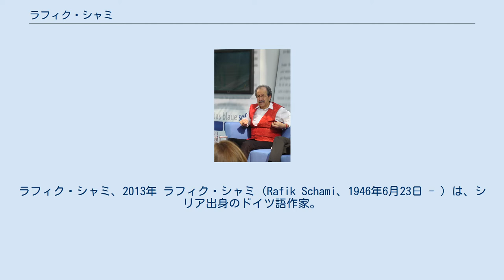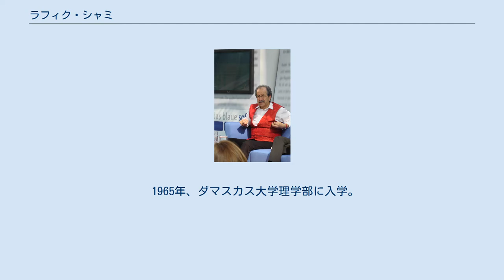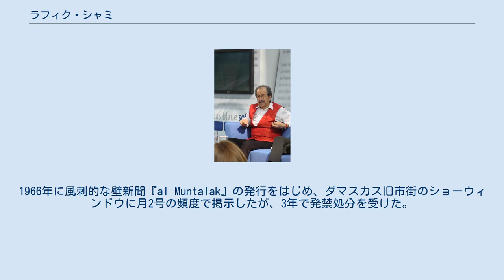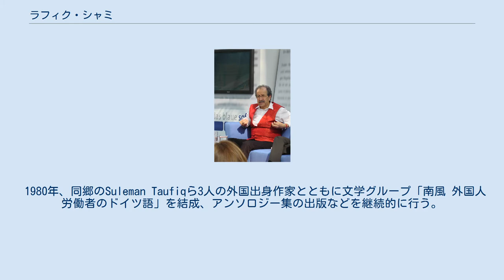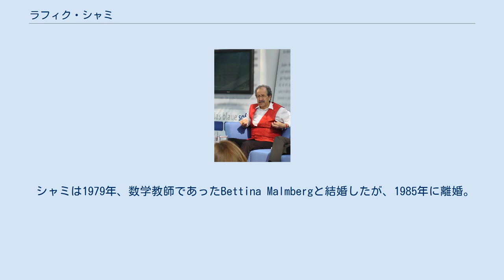ラフィク・シャミ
ラフィク・シャミ、2013年 ラフィク・シャミ（Rafik Schami、1946年6月23日 - ）は、シリア出身のドイツ語作家。
『千夜一夜物語』の伝統を受け継ぐような語りの魅力を持つ童話風の作品を多数発表しており、物語の多くは故郷ダマスカス周辺が舞台になっている。
代表的な著作に『蝿の乳しぼり』『夜の語り部』『愛の裏側は闇』など。
作品はしばしばベストセラーになっており20言語以上の翻訳がある。
本名はSuheil Faḍelであり、筆名の「ラフィク」は「仲間・友人」、「シャミ」は「ダマスクス人」の意。
 ダマスカス旧市街のキリスト教徒居住区に生まれる。
両親ともキリスト教徒で稼業はパン屋、シャミは6人兄弟の3番目であった。
両親は家庭ではアラム語を話していたが、学校ではアラビア語が使われていたため、早くからバイリンガルとして育った。
1956年、10歳のときイエズス会の修道院に入れられる。
ここで短期間のうちにフランス語を習得させられ、修道院の図書室でバルザック、デュマ、ジュール・ベルヌなどの作品に触れる。
1959年にダマスクスに帰郷してからも図書館に入り浸り、『アンクル・トムの小屋』や『風とともに去りぬ』、フォークナー、ヘミングウェイ、スタインベックなどを英語で読んでいる。
1965年、17歳のとき共産党に入党。
「ラフィク・シャミ」の筆名は共産党での地下活動のために作られたものであった。
党内では1964年、友人とともに若者向けの新聞『al Scharara』を創刊したが、性に関する記事が多いことなどを理由に党から出版停止を受けた。
 1965年、ダマスカス大学理学部に入学。
1966年に風刺的な壁新聞『al Muntalak』の発行をはじめ、ダマスカス旧市街のショーウィンドウに月2号の頻度で掲示したが、3年で発禁処分を受けた。
1970年に同大学を卒業、1971年、ドイツのハイデルベルク大学へ留学する形で亡命、アルバイトで学費を稼ぎながら化学を学び、1979年に博士号を取得した。
ハイデルベルク大学に決めたのは時間的猶予がない中で許可証が一番早く降りたためで、亡命時にはドイツ語は片言でしか話せなかったという。
ドイツ語の文体になれるためにハイネやアンナ・ゼーガース、カール・クラウスなどの著作を書き写すなどし、70年代の終わりには言論活動もアラビア語からドイツ語に移行した。
 1980年、同郷のSuleman Taufiqら3人の外国出身作家とともに文学グループ「南風 外国人労働者のドイツ語」を結成、アンソロジー集の出版などを継続的に行う。
また同年に製薬会社に就職し営業の仕事を担当するが、著作業に専念するため1982年に退職した。
1985年、ドイツ語を母語としないドイツ語作家におくられるシャミッソー賞の第1回奨励賞を受賞（1993年に本賞を受賞）。
同年「南風」を離脱。
退職後はそれまで書き溜めていた作品に手を入れながら発表していき、自伝的物語集『蝿の乳しぼり』（1985年）、両親の故郷マルーラ村で集めたメルヘンをもとにした『マルーラ村の物語』（1987年）を順次出版。
自伝的な長編物語『片手いっぱいの星』（1987年）はチューリヒ児童文学賞ほか8つの賞を受賞するなど好評を得る。
 1989年、『千夜一夜物語』のような枠物語の構造を持つメルヘン風の作品『夜の語り部』を出版、150万部を売るベストセラーとなりシャミの名を一躍有名にした。
この作品はハーメルン市の「ねずみとり賞」などを受賞したほか20を超える言語に翻訳されている。
以後の作品に『空とぶ木』（1991年）、大人の読者向けに書かれた『夜と朝の間の旅』（1995年）、『ミラード』（1997年）などがあり、2004年の長編小説『愛の裏側は闇』は『シュピーゲル』のベストセラーリストに20週連続で載った。
これはダマスカスを舞台に、それぞれカトリックとギリシア正教の二つの家の100年にわたる確執を描いた作品で現在までの代表作と目されている。
このほか政治的なエッセイも多い。
 シャミは1979年、数学教師であったBettina Malmbergと結婚したが、1985年に離婚。
その後朗読会で出会った画家・著作家のロート・レープと1991年に再婚しており、彼女は以降シャミの著作の装丁や挿絵をしばしば手がけている。
2007年ネリー・ザックス賞受賞。